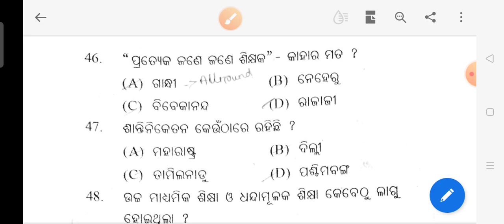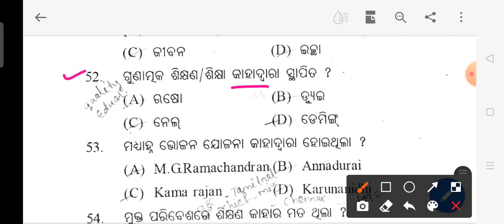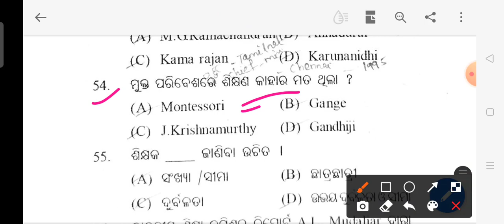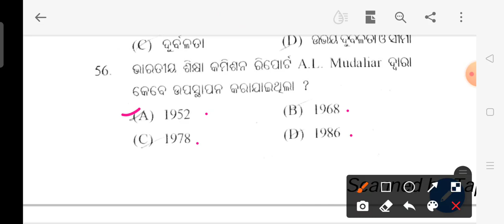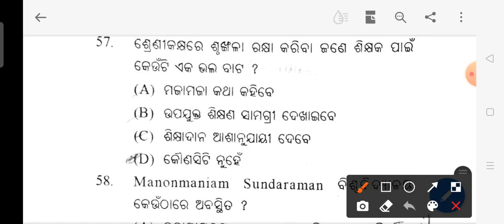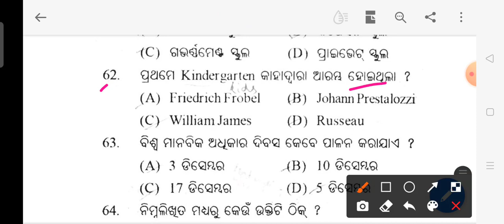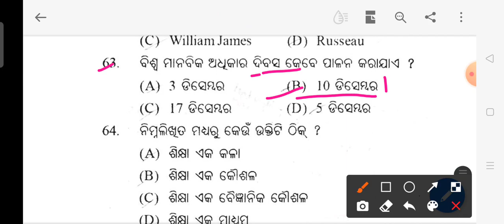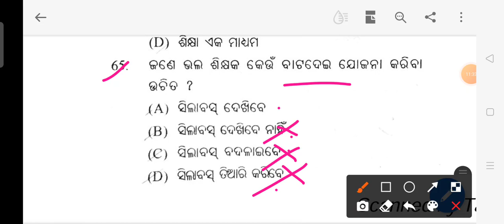CT AND B.ED entrance Class, General information on Educational commission and organization.//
This video is about education and General awareness Class for CT AND B.ed entrance-2020.